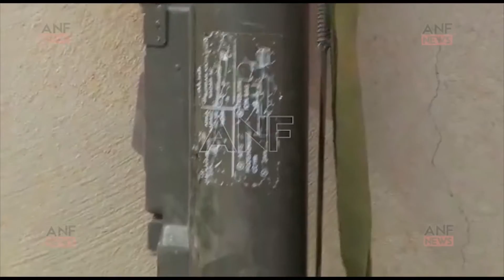SDF captured armaments and logistics from ISIS near Tabqa dam.